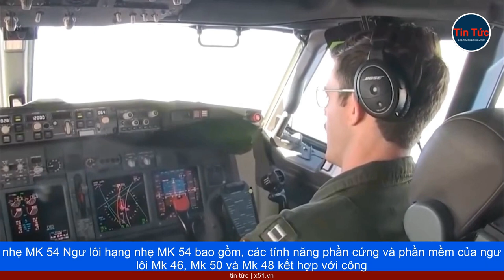NGƯ LÔI BAY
HAAWC ALA cho phép ngư lôi Raytheon MK 54, bay trong không trung từ độ cao tới 30.000 feet (9km), về cơ bản biến ngư lôi thành vũ khí bay lượn, có thể tấn công tàu ngầm đang lặn, của đối phương từ tầm xa. Khi quả ngư lôi ở gần mặt nước, chúng sẽ thu cánh và đuôi lại, và đảm nhận vai trò ban đầu, là một quả ngư lôi thông minh. Sau khi loại bỏ các bộ phận này, HAAWC ALA sẽ thả một chiếc dù, từ phía sau, để giảm bớt lực rơi của vũ khí, và giúp chúng chìm xuống nước. Sau khi ngụp lặn dưới nước, ngư lôi bắt đầu hướng về phía mục tiêu. Chúng có thể phát hiện, theo dõi và tấn công tàu ngầm của đối phương, một cách tự động. Khi được phóng từ độ cao 30.000 feet, ngư lôi MK 54, được trang bị phụ kiện HAAWC, sẽ bay lướt từ bảy đến mười phút, trước khi ngụp lặn xuống nước. Khi đang bay, bộ phận HAAWC hoàn toàn linh hoạt.